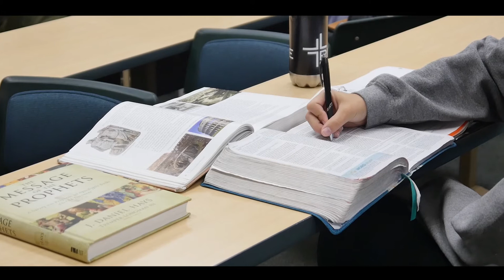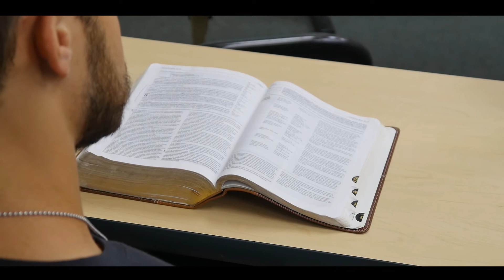Quality Teaching in Doctor of Business Administration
The faculty that teach these classes are experts in their field, many who are current or former CEOs, and bring their knowledge and experience to the classroom. Plus all curriculum is taught from a Christian worldview.